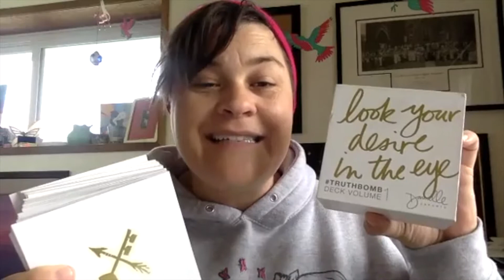Two Secrets You Don't Know About Me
2 secrets you didn't know about me, women in Arizona prisons can't get tampons or pads, 58% of women live in hostile territory, & witches are hexing the Presidential administration according to Breitbart (WITCHES ROCK!)

This video originally aired as a Facebook Live on February 9, 2018.